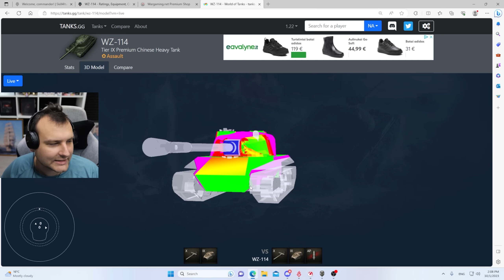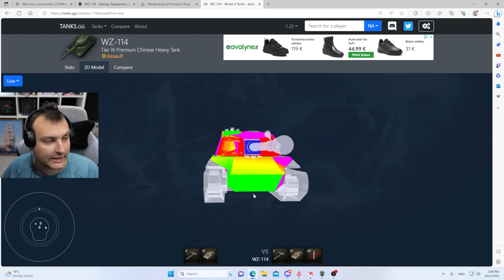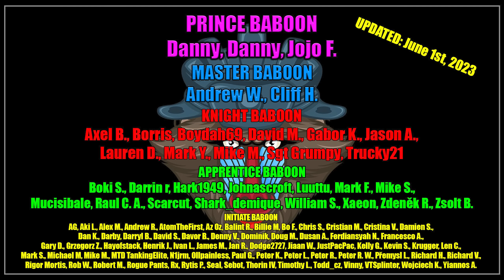The WORST Tier IX Premium and I Made it WORK!! | World of Tanks